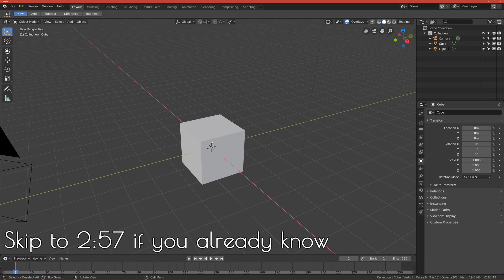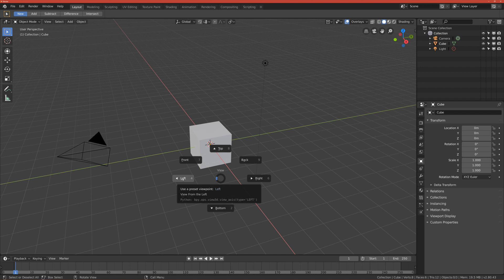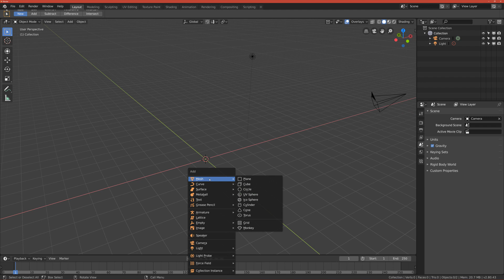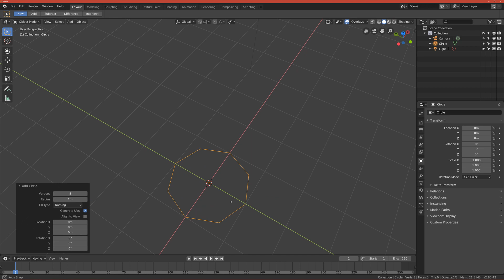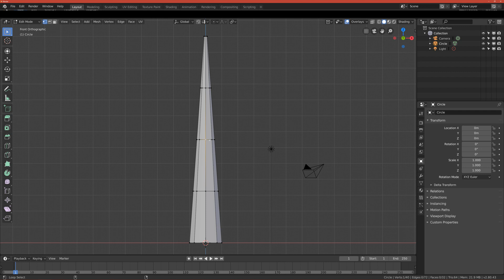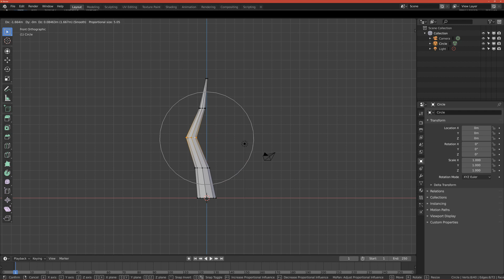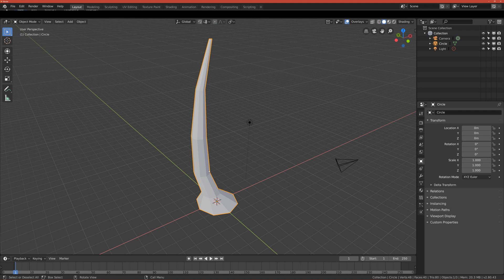How To Make Stylized Low Poly Tree In Blender 2.8 Beginner Tutorial | Modelling 1/2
Hi in this tutorial series i will show you how i Model this stylized low poly fantasy tree :)